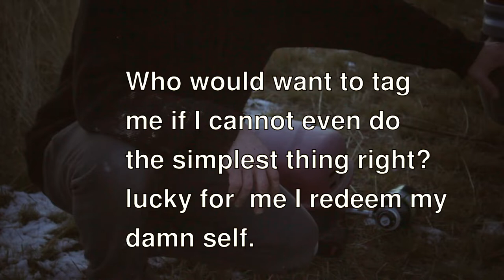Showing you MY Steak & a msg regarding Male Mental Health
Roadside cooking a steak. didn't get tagged or flagged but thought I would jump in anyway.   This is important shit.
Much Love
I am tagging a buddy of mine..
He goes by the name of Kunle Bristow. Cook a steak Mofo!!

much love
RJM